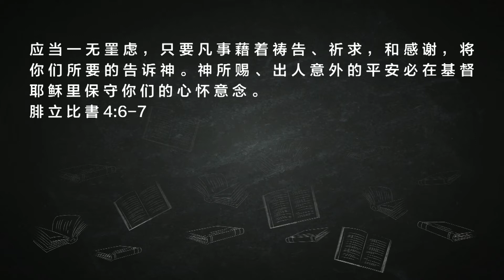[ALS 2019] Malacca Crusade - Rev. Dr. Lee Younghoon - Power of the Holy Spirit 1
圣灵能力 第一堂 李永勋牧师